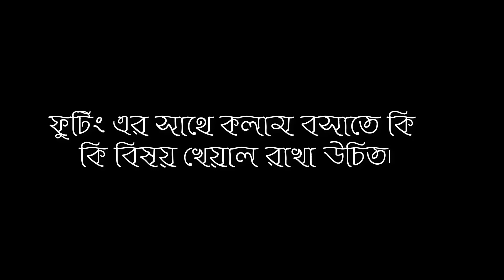ফুটিং এর বেইজে কলাম বসাতে করনীয়।। What to do to put a column on the base of the footing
What to do to put a column on the base of the footing।। ফুটিং এর বেইজে কলাম বসাতে  করনীয়